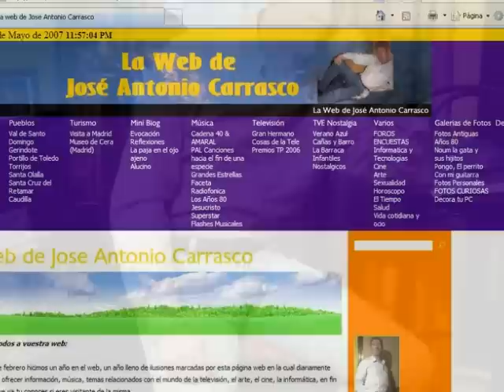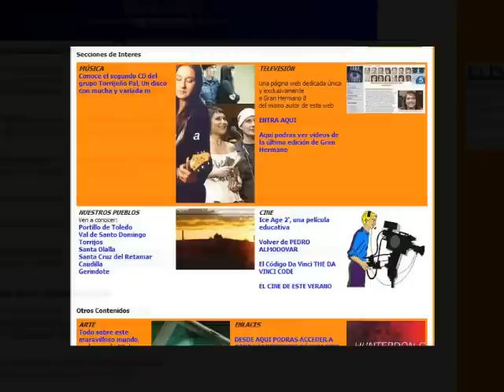José Antonio Carrasco SU WEB Y SU GRUPO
José Antonio Carrasco os presenta atraves de este video su página web personal, y os invita a ver los videos de su grupo de Pop-Rock LINEA 33